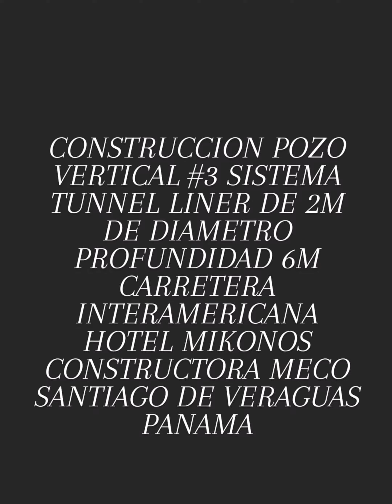CONSTRUCCION POZO VERTICAL SISTEMA TUNNEL LINER CONSTRUCTORA MECO SANTIAGO PANAMA 📲 +507 64847018